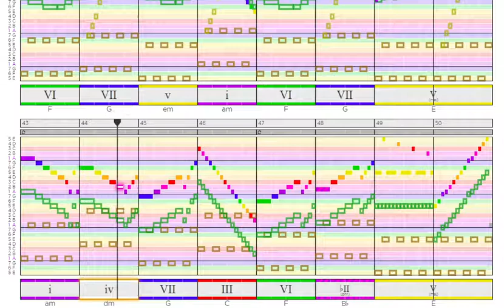[Analysis] Snow Goose by Mutsuhiko Izumi